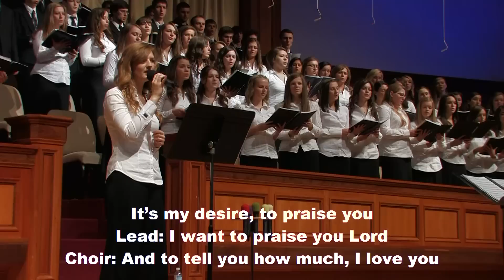Lord your Holy - Sulamita Youth Choir "Song of Soul"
Lord your Holy - Sulamita Youth Choir "Song of Soul" at Sulamita church on November 19, 2011 evangelical service "Out of the Miry Clay"